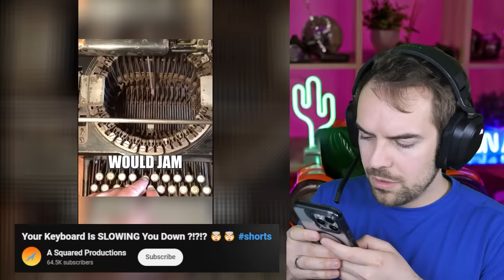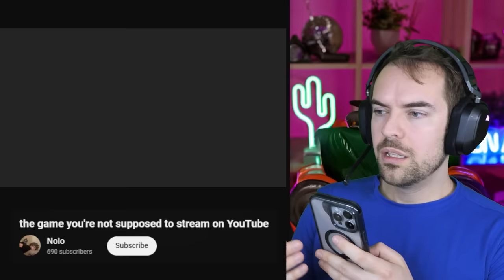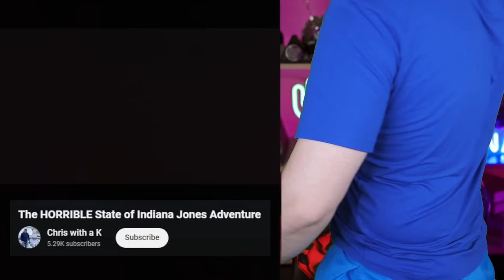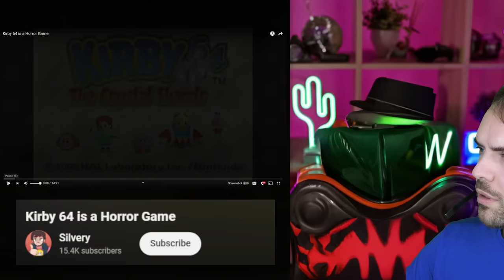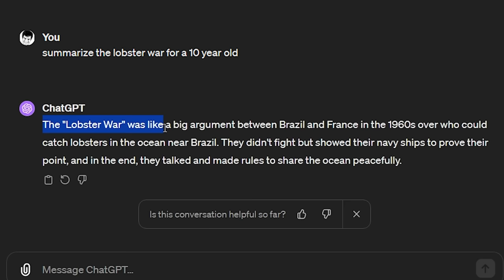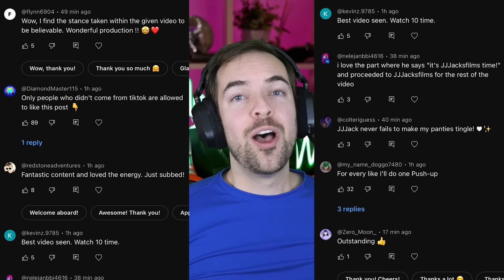Amazing videos I definitely didn't steal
next tiktok

NOTE: All of the videos shown were willingly submitted by their creators for me to react to them. CREDIT THE CREATORS

0:00 - Intro
0:03 - Are keyboards slowing you down?
0:44 - Why is YouTube like this?
1:11 - HORSEY! HORSIE!!!
1:31 - The one game you can't stream on YouTube
1:42 - An Underwater Car?!
2:00 - The terrible Indiana Jones ride
2:47 - This car can drive...underwater?! Now I've seen everything!
3:04 - KIRBY!!
3:19 - Separating the art from the artist (emotional)
3:44 - When you take a gas station melatonin
4:31 - The dumbest war nobody talks about: THE LOBSTER WAR
4:57 - A funny skit where they talk to a clone of themself!! How do they do that? Greem Screem?
5:19 - I went to a village populated entirely by garden gnomes
5:46 - A song about a sleepy guy